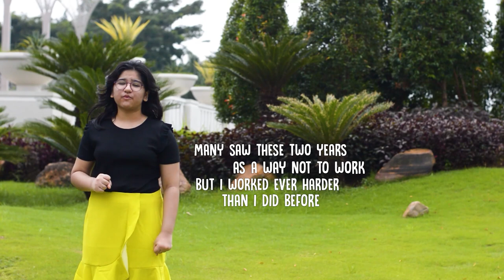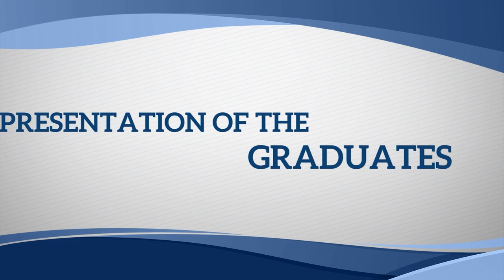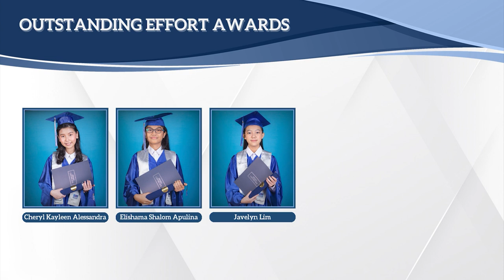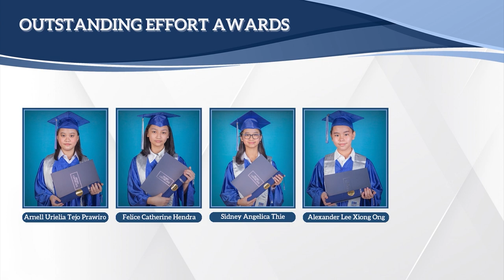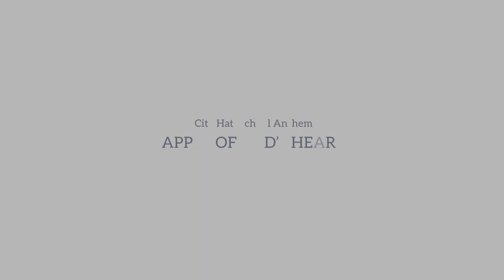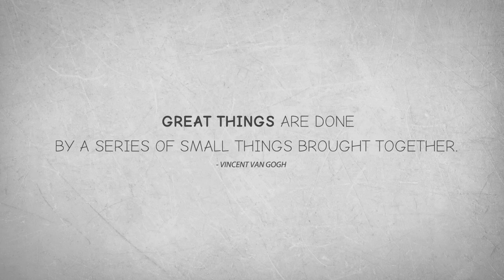Cita Hati Elementary Christian School East Campus Virtual Graduation Of Class 2022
Cita Hati Christian Elementary School East Campus Virtual Graduation 2022 “The Journey Awaits”

Highest Honor to
Jesus Christ

Song / Music in this video:

‘Apple of God's Heart’ (feat Billy Simpson)
"Apple of God’s Heart" is a theme song for Cita Hati Christian School, Surabaya
Music & Lyrics: Billy Simpson
Vocals: Billy Simpson
Music Arrangement: Gihon Lohanda
Post-Production: Andriyanto
Feb 25, 2019

• Youtube - Pomp and Circumstance Graduation Walking March (Song Extended)

Buah Hati Foundation
Grade 6 Parents
Elementary School Leaders and Teachers
All Committee

and
Class of 2022